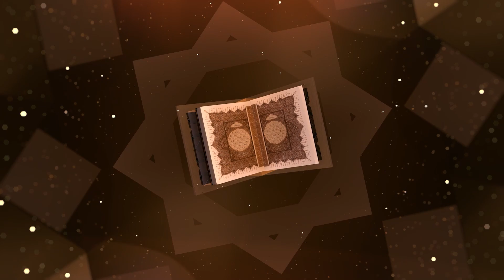Makna La Ilaha Illallah - Ngobrol Perkara Ilmu [NGOPI]